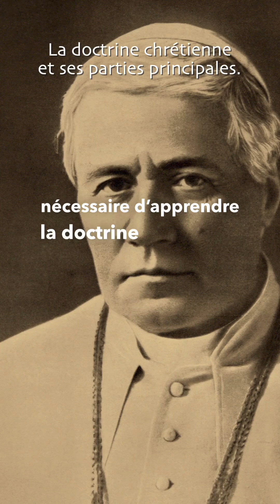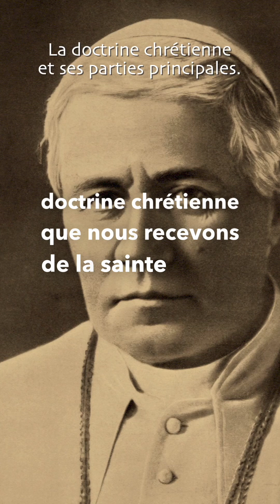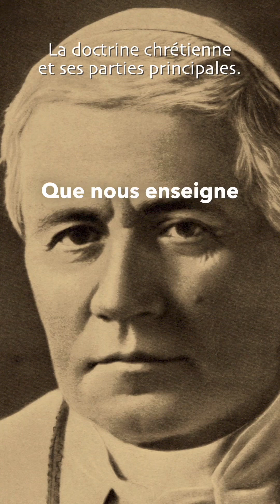Etes-vous chrétien ? La doctrine chrétienne - Grand catéchisme de St Pie X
Leçon préliminaire : La doctrine chrétienne et ses parties principales.
Le grand catéchisme de St Pie X

Etes-vous chrétien ?
Oui, je suis chrétien par la grâce de Dieu.
Pourquoi dites-vous : par la grâce de Dieu ?
Je dis : par la grâce de Dieu, parce que être chrétien est un don tout gratuit de Dieu que nous n’avons pu mériter.
Quel est le vrai chrétien ?
Le vrai chrétien est celui qui est baptisé, qui croit et professe la doctrine chrétienne et obéit aux pasteurs légitimes de l’Église
Qu’est-ce que la doctrine chrétienne ?
La doctrine chrétienne est la doctrine que Jésus-Christ Notre Seigneur nous a enseignée pour nous montrer la voie du salut.
Est-il nécessaire d’apprendre la doctrine enseignée par Jésus-Christ ?
Il est certainement nécessaire d’apprendre la doctrine enseignée par Jésus-Christ, et ceux qui négligent de le faire pèchent gravement.
Les parents et les maîtres sont-ils obligés d’envoyer au catéchisme leurs enfants et ceux qui dépendent d’eux ?
Les parents et les maîtres sont obligés d’assurer à leurs enfants et à ceux qui dépendent d’eux l’enseignement de la doctrine chrétienne et ils se rendent coupables devant Dieu s’ils ne s’acquittent pas de ce devoir.
De qui devons-nous recevoir et apprendre la doctrine chrétienne ?
Nous devons recevoir et apprendre la doctrine chrétienne de la sainte Église catholique.
Comment sommes-nous certains que la doctrine chrétienne que nous recevons de la sainte Église catholique est la vraie ?
Nous sommes certains que la doctrine chrétienne que nous recevons de l’Église catholique est la vraie, parce que Jésus-Christ, auteur divin de cette doctrine, l’a confiée par ses Apôtres à l’Église qu’il fondait et constituait maîtresse infaillible de tous les hommes, lui promettant son assistance divine jusqu’à la fin des siècles.
Y a-t-il d’autres preuves de la vérité de la doctrine chrétienne ?
La vérité de la doctrine chrétienne est démontrée aussi par la sainteté éminente de tant d’hommes qui l’ont professée et qui la professent ; par la force héroïque des martyrs, par la rapidité merveilleuse de sa diffusion dans le monde et par sa pleine conservation à travers tant de siècles de luttes variées et continuelles.
Quelles sont les parties principales et les plus nécessaires de la doctrine chrétienne ?
Les parties principales et les plus nécessaires de la doctrine chrétienne sont au nombre de quatre : le Credo, le Pater noster, les Commandements et les Sacrements.
Que nous enseigne le Credo ?
Le Credo nous enseigne les principaux articles de notre sainte foi.
Que nous enseigne le Pater noster ?
Le Pater noster nous enseigne tout ce que nous devons espérer de Dieu et tout ce que nous devons lui demander.
Que nous enseignent les Commandements ?
Les Commandements nous enseignent tout ce que nous devons faire pour plaire à Dieu ; et tout cela se résume à aimer Dieu par-dessus toute chose et notre prochain comme nous-mêmes pour l’amour de Dieu.
Que nous enseigne la doctrine des Sacrements ?
La doctrine des Sacrements nous fait connaître la nature et le bon usage de ces moyens que Jésus-Christ a institués pour nous remettre les péchés, nous communiquer sa grâce, infuser et accroître en nous les vertus de Foi, d’Espérance et de Charité.